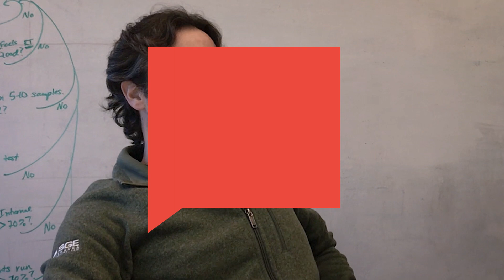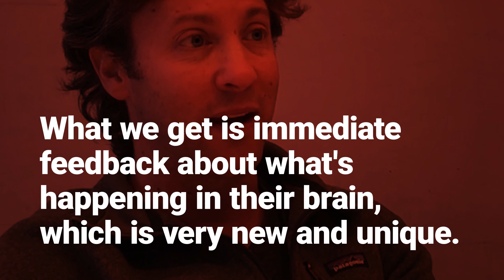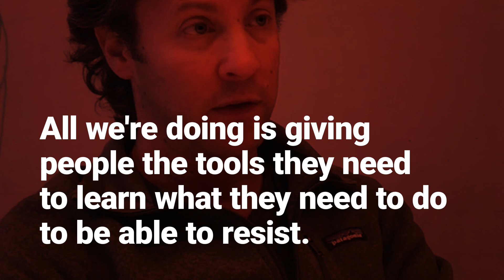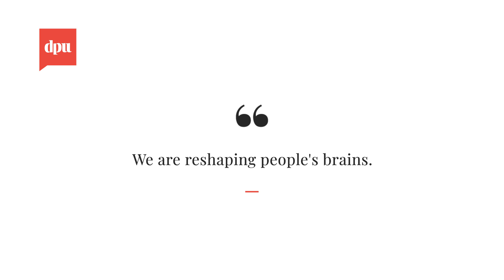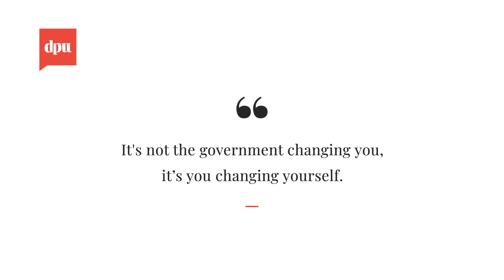The frontal lobe workout: how does it work? - an interview by DPU with David Eagleman - ch. 1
Neuroscience, Law and Brain - Chapter #1 - The frontal lobe workout: how does it work?

An interview with Professor David Eagleman, Neuroscientist, author, and science communicator, he directs the Center for Science and Law (SciLaw) and teaches at Stanford University, published in episodes.

Neuroscienza, Diritto e Cervello - Capitolo #1 - L’allenamento del lobo frontale: come funziona?

Un'intervista a puntate, con il Professore David Eagleman, neuroscienziato, autore e divulgatore scientifico, dirige il Center for Science and Law (SciLaw) e insegna alla Stanford University.